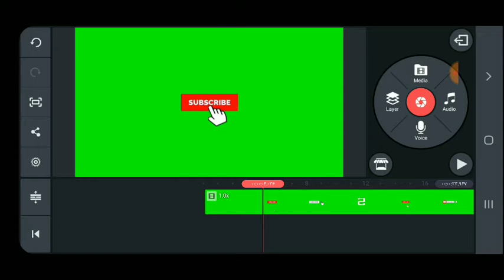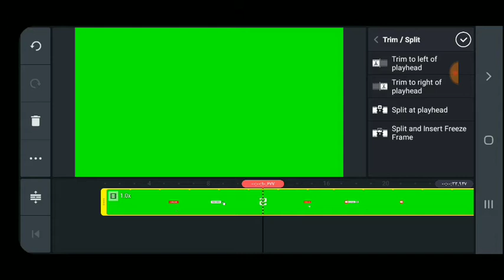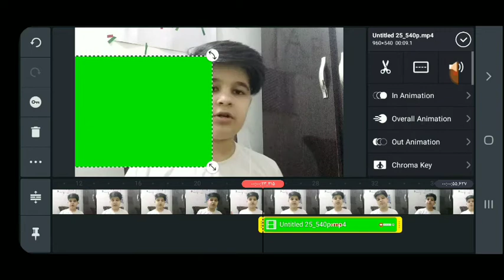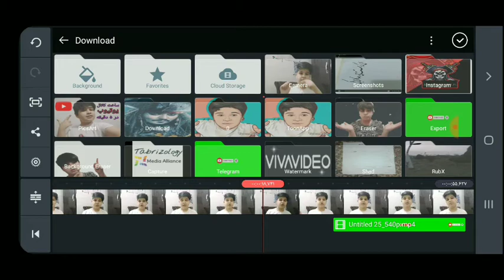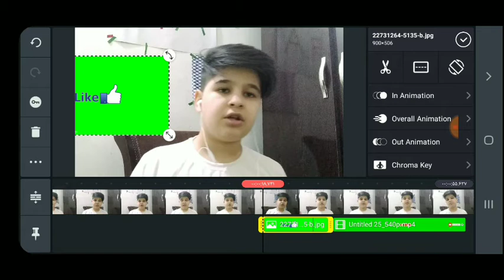آموزش ساخت دکمه سابسکرایب و لایک در موبایل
من ابوالفضل هستم

من میخواهم در این ویدیو ساخت دکمه سابسکرایب و لایک را یاد بدم

پس این ویدیو را تا آخر ببیند

سابسکرایب کنید و ویدیو لایک کنید

A.r.z media